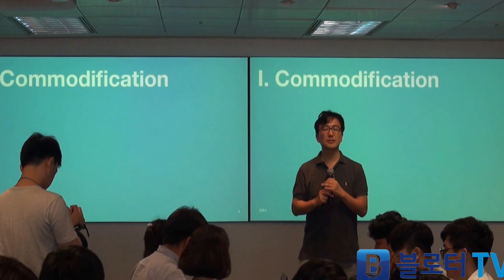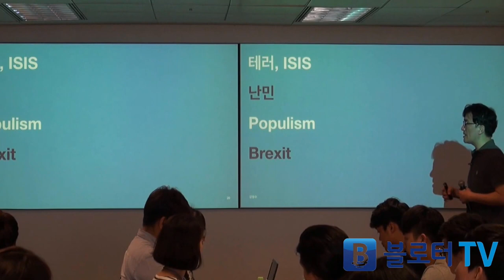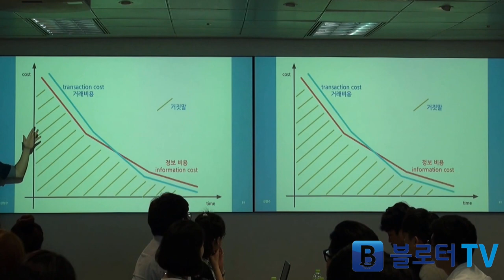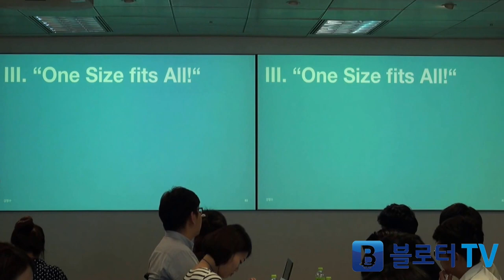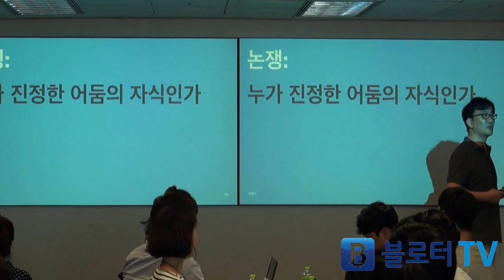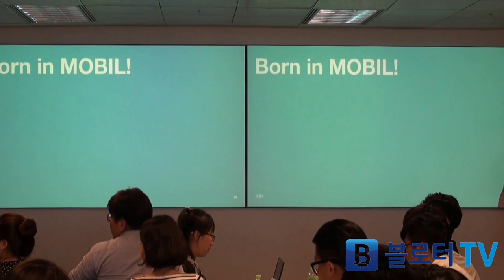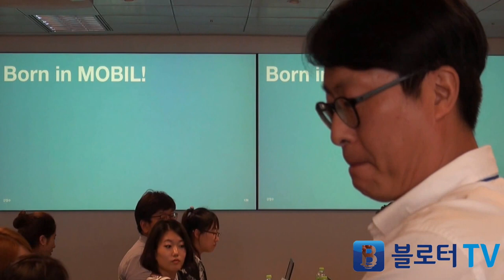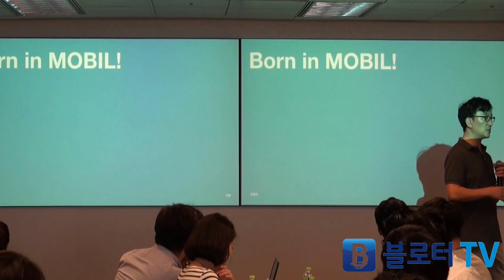[넥스트저널리즘스쿨] Post Industrial Journalism. 메디아티 강정수 대표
'믿고 보는' IT 전문 언론사 블로터의 유튜브 채널입니다. 넥스트저널리즘스쿨 3기에 진행한 메디아티 강정수 대표 강연입니다.